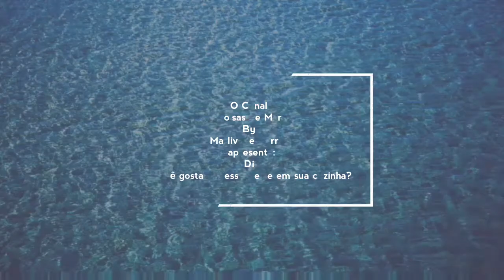Você gostaria de ter esse peixe na cozinha?Diy recycling fish in the kitchen?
Olá Meninos e Meninas! Tudo bem com vocês?
Nosso projeto hoje será um peixe porta guardanapos.
Para realizar esse projeto, vamos precisar dos seguintes materiais:

♧um peixe feito de madeira( você pode fazer também  de outro material. Concreto, por exemplo.) Usei restos de madeira de construção.

♧um retângulo, maior que o peixe ,de madeira.
♧dois pedaços de cabo de vassoura medindo, 14cm.
♧tecido de chita ou chitão( opcional. A peça pode ser pintada ou revestida com outro material ou outro tipo de tecido)
♧cola branca
♧pincéis
♧tinta pva de várias cores e bisnagas de corantes.
♧Usamos máquinas tipo tico-ticopara cortar o peixe e serra copo para fazer os círculos vazados. ( Voce pode encomendar numa marcenaria também)
Vamos lá?
Vamos conferir?
Vamos ao vídeo!
 Muito obrigada Beijos e fiquem com Deus!

Hello boys and girls! All right with you?
Our project today will be a napkin holder fish.
To carry out this project, we will need the following materials:

It is a fish made of wood (you can also make it from another material. Concrete, for example.) I used scraps of construction wood.

It is a rectangle, larger than the fish, made of wood.
♧ two pieces of broomstick measuring, 14cm.
♧ cheetah or cheetah fabric (optional. The piece can be painted or covered with another material or another type of fabric)
♧ white glue
♧ brushes
Va PVA ink of various colors and tubes of dyes.
♧ We use tico-tico machines to cut the fish and saw glass to make the hollow circles. (You can order from a joinery too)
Come on?
Let's check it out?
Let's go to the video!
 Thank you very much Kisses and stay with God!